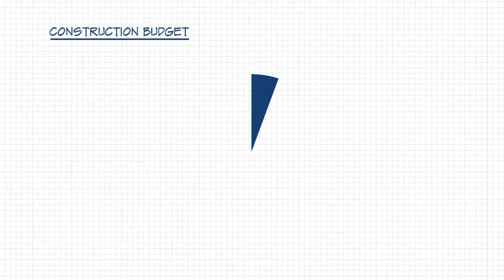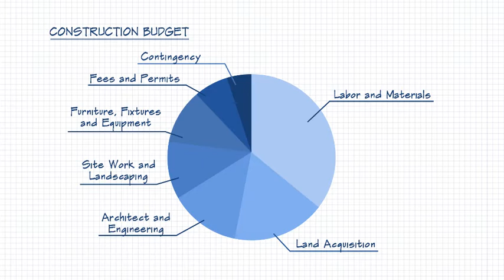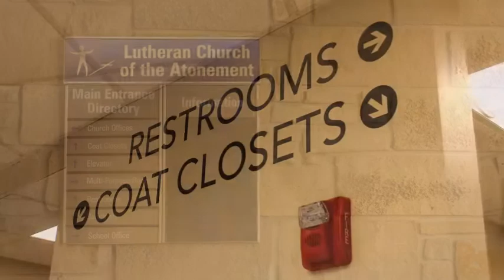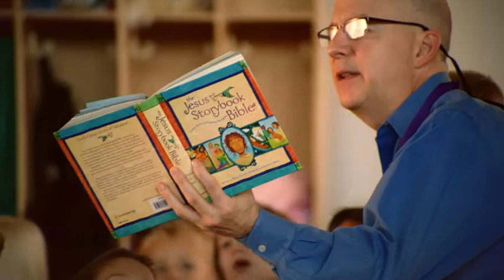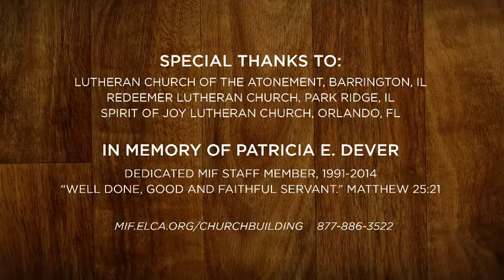Mission Investment Fund